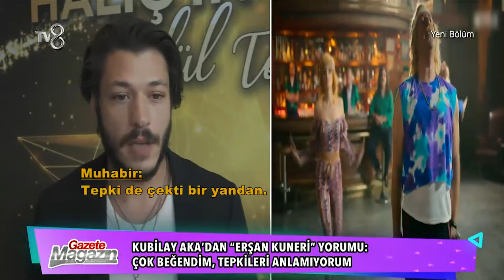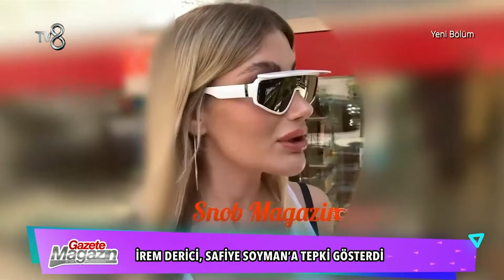Exxen ve Gibi'ye İki Ödül Birden! | Gazete Magazin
Exxen ve Gibi'ye İki Ödül Birden!
10 yıldır sosyal medyada süren macerası ile Gazete Magazin bundan sonra her Pazar TV8'de Ezgi Avcı'nın sunumuyla ekranlarda da olacak.